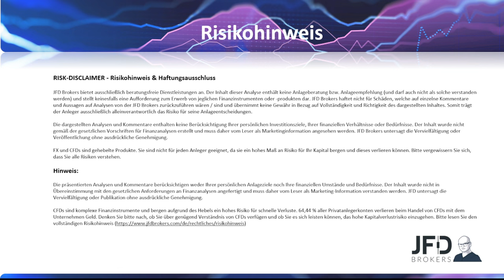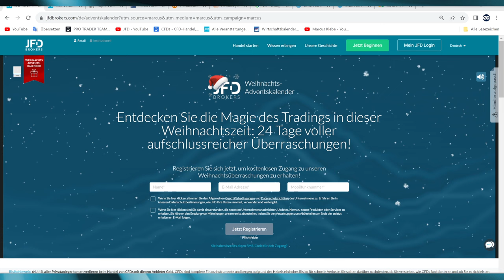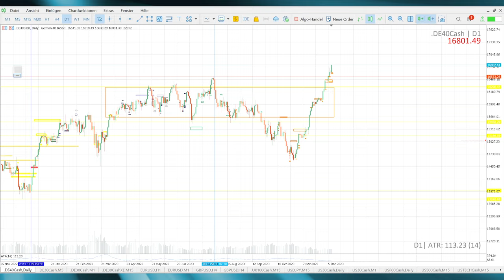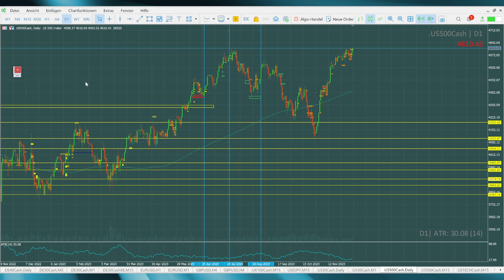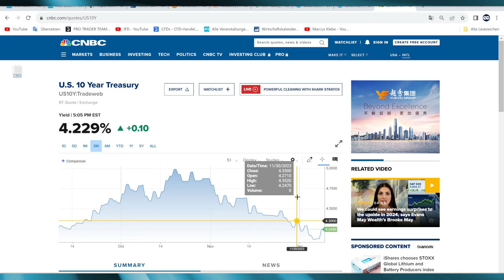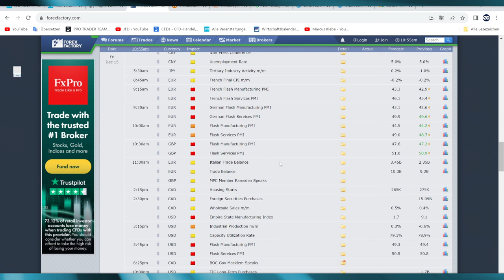DAX Analyse mit Marcus Klebe - Was ist heute zu beachten? - 15.12.2023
Marcus Klebe ist diese Handelswoche nicht im Büro und stellt somit von 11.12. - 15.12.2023 seine grundlegenden Gedanken zu den Märkten in Form eines kurzes Analysevideos zur Verfügung. GOOD TRADES